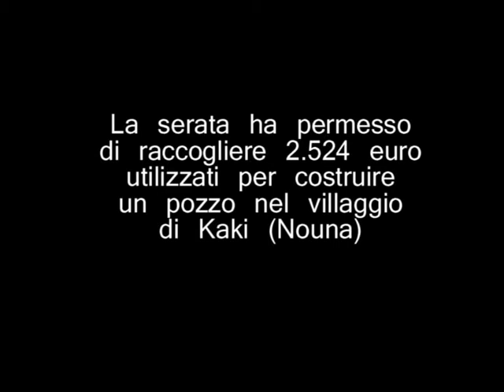Ballando con Badenyà (gennaio 2011)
Gennaio 2011, la scuola di danza Loft Studio organizza una serata di danza, canto e recitazione a favore del progetto Badenyà. Partecipano oltre 100 ballerine e ballerini. Partecipano alla serata anche il Ballet Center, Hamlyn, Benedetta Manfriani e Jay Natelle. Il ricavato delle serata sarà utilizzato per costruire un pozzo nel villaggio di Kaki (Nouna).